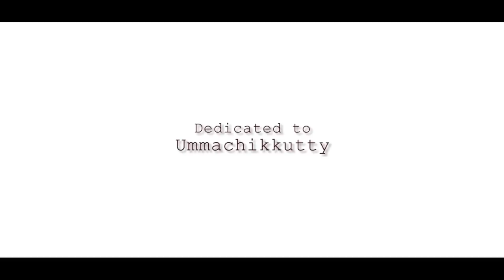Manassilu..maliku. rowthu.😍👌.Byari song💘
Byari Song ,Kinavil ,Love,ishk,manassil,kalbile ,kinavile,